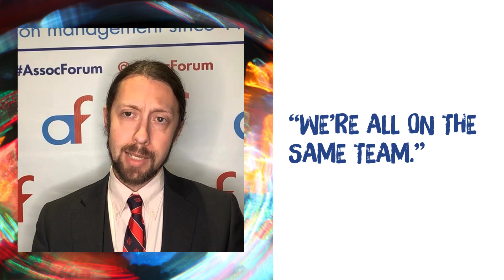Xander Sobeki, MBA, CAE shares the benefit of belonging to Association Forum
Association Forum memberships expire on March 31, 2024! Join or renew today to gain the benefits of belonging in the association community.